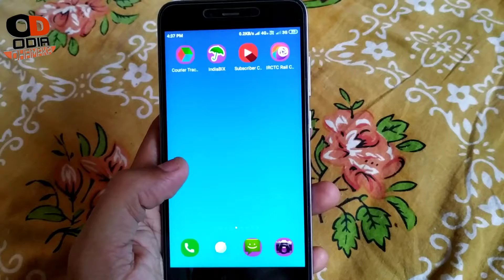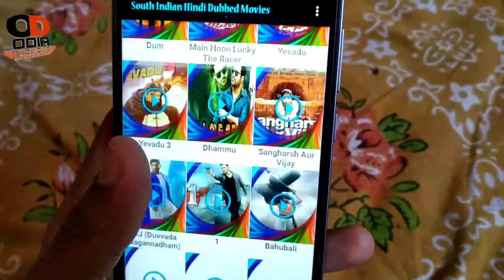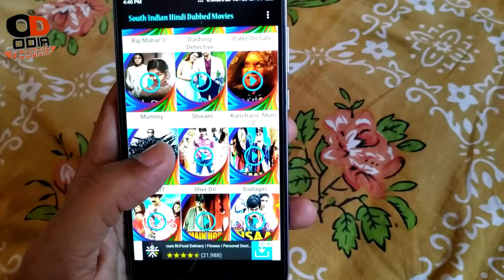ମୋବାଇଲ ପାଇଁ ଭଗବାନ ଏହି ଆପ୍ଲିକେସନ // PLAYSTORE ରେ 100 100 ରେ VIRAL // ଏହି ଆପ୍ଲିକେସନ ବିନା ମୋବାଇଲ ଖେଳନା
ଆଜିର ଆପ୍ଲିକେସନ ବହୁତ ସୁନ୍ଦର ଆପ୍ଲିକେସନ ଏମିତି ଆପ୍ଲିକେସନ ସମସ୍ତଙ୍କ ମୋବାଇଲ ରେ ରହିବ ନିହାତି ଦରକାର
ଏହି ଆପ୍ଲିକେସନ ରେ ଆପଣ ମାନେ ନୂଆ ଏବଂ ପୁରୁଣା south indian movies ଦେଖିପାରିବେ ତାହା ଫୁଣି online ରେ ନିଶ୍ଚୟ ଦେଖନ୍ତୁ ଭିଡ଼ିଓ କୁ ଶେଷ ପଯନ୍ତ

THANK YOU my gears :
BO-YA BY-M1 Microphone
3110 Tripod Stand